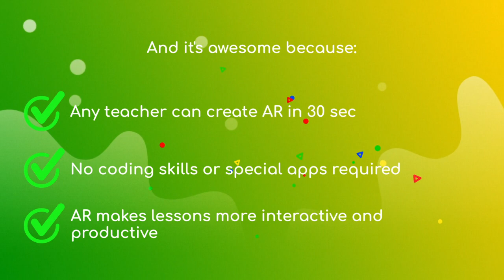Augmented Reality for Schools - MyWebAR.com